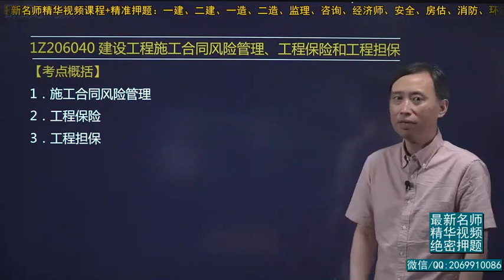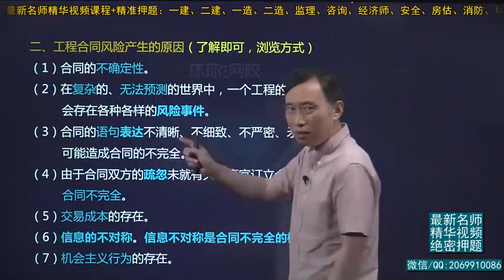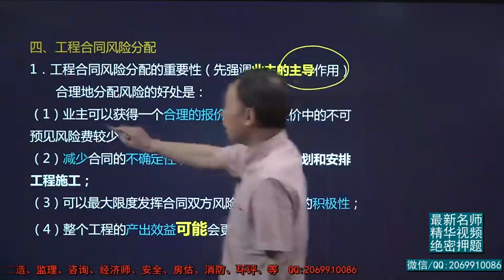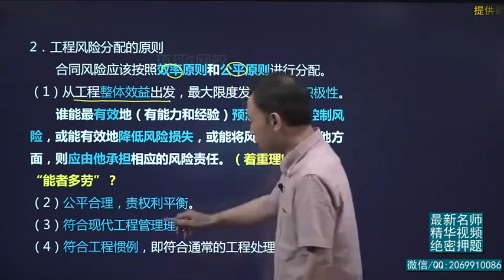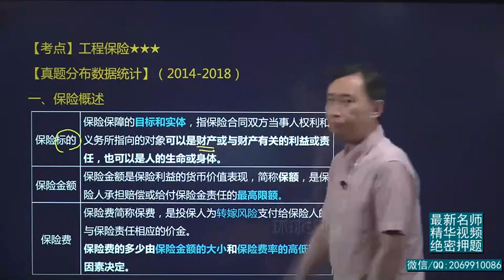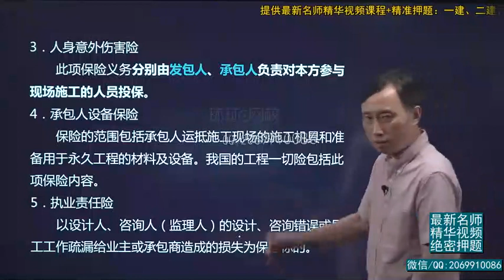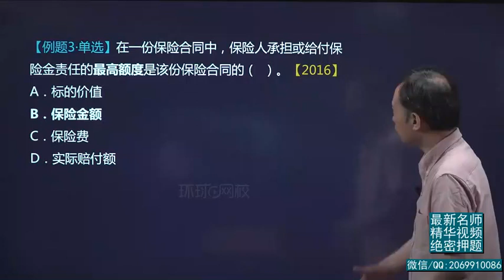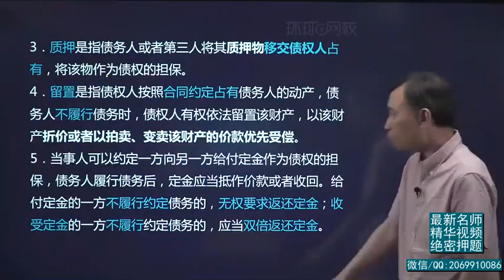2019一建 项目管理 精讲班 65、第65讲：1Z206040建设工程施工合同风险管理、工程保险和工程担保一